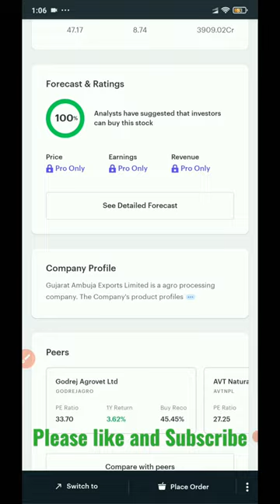LONG-TERM SHARE GAEL WITH 2X 3X RETURN IN 2022